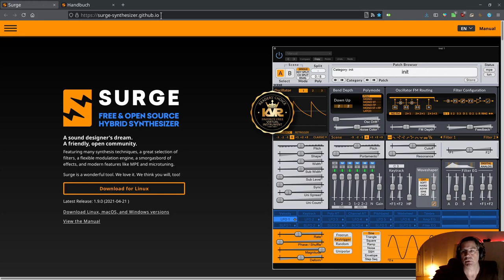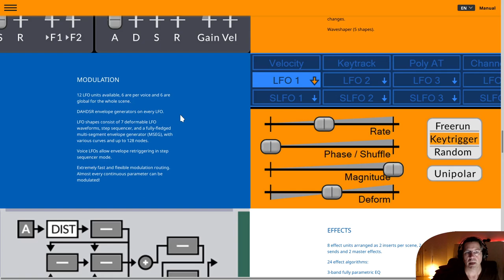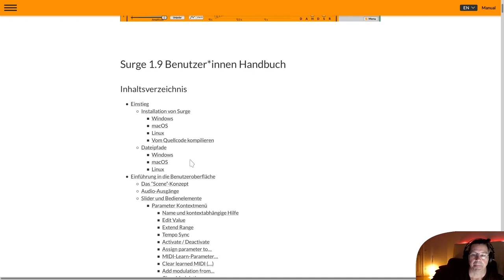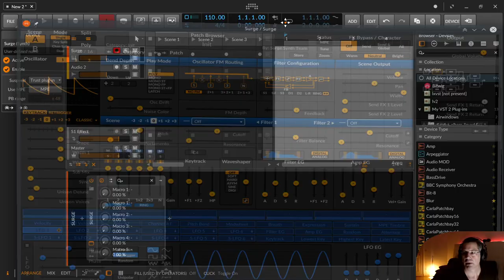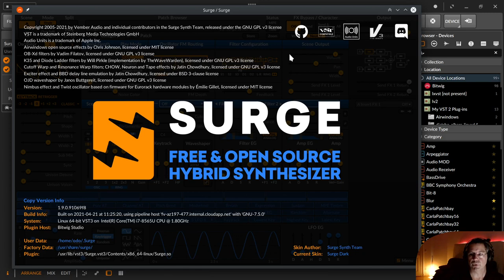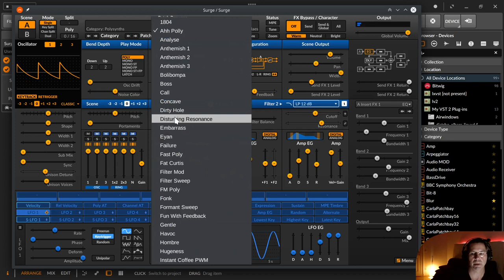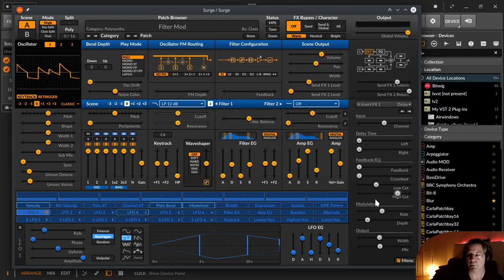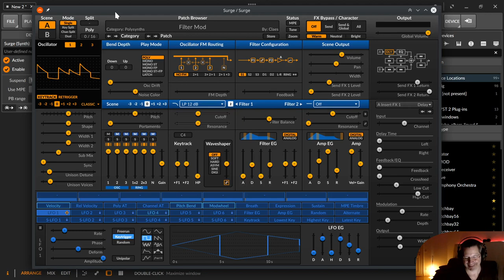Surge VST Synthesizer - Übersicht & Features / Frei & Kostenlos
In dieser Folge der Serie über den Surge Synthesizer gebe ich dir einen "schnellen" Überblick über den Surge Synthesizer und dessen Features.

00:00​ Einleitung

00:16 Web - Der Surge und die Webseite
03:08 Web - Die Features, Presets, Wavetables, Oszillatoren
04:26 Web - Filter
04:56 Web - Modulationen, LFOs & Makros
05:40 Web - Effekte
07:01 Web - Hinweise für Entwickler usw
07:50 Web - Linux, Windows, Mac
08:30 Web - HANDBUCH !!! englisch & deutsch
10:14 Web - Handbuch offline als PDF drucken
11:01 Surge - Skins
12:18 Surge - Einstellungen (Menü)
17:07 Surge - Szenen & Oszillatoren
17:44 Surge - Patch / Preset Browser
19:36 Surge - Status
19:51 Surge - FX Bypass / Character
20:36 Surge - Bend Depth / Play Mode
20:58 Surge - FM Routing / Filter Configuration / Scene Output
21:50 Surge - Scene Pitch & Portamento
22:07 Surge - Mixer
22:19 Surge - Filter, FEG, AEG
22:25 Surge - Makros, Midi, MPE,
23:20 Surge - LFOs. Szenen LFOs
25:13 Surge - Globale Volume (Output)
25:23 Surge - Effekte
28:45 kommentiert, abonniert, glöckelt, schreibt und teilt

- Scala tuning files nur Skalen mit 12 oder 7 Stufen sind unterstützt